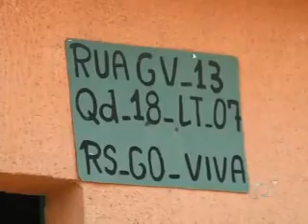27-06-11- Confusão no jogo do Goiás e Portuguesa no último sábado.flv